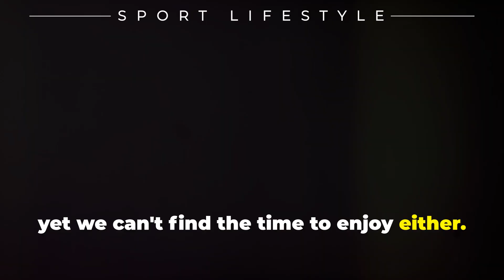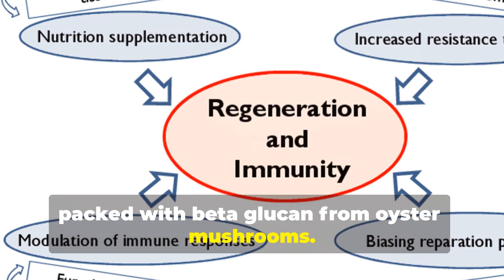Unlock Your Best Life Health, Wealth, and TIME FREEDOM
WHY WE NEED:

HEALTH

MONEY

TIME-FREEDOM

HEALTH - FOREVER HEALTHY PRODUCTS, SIMPLY MAKE IT A PART OF YOUR HEALTHY LIFESTYLE

TIME-FREEDOM - ACHIEVED THROUGH THE USE OF AI OR ARTIFICIAL INTELLIGENCE